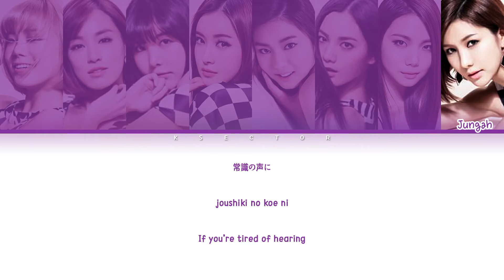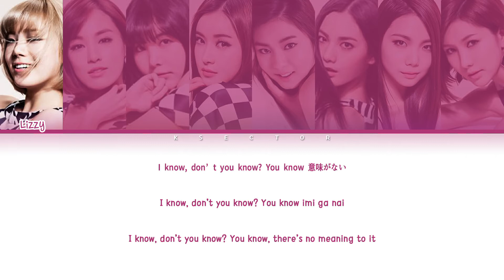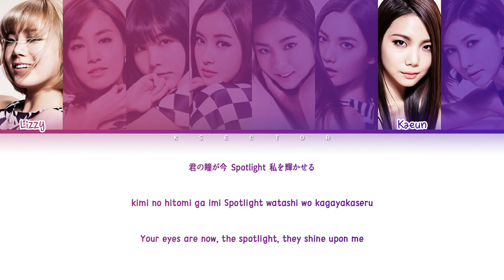After School (アフタースクール) - Spotlight [Color Coded Lyrics Kan/Rom/Eng]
By - KSECTOR

Song: Spotlight
Artist: After School (アフタースクール)
Album: Dress To Kill
Year: 2014